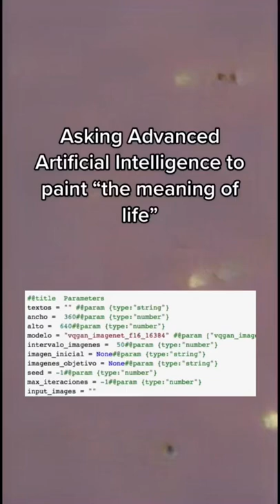Asking Advanced Artificial Intelligence to paint “the meaning of life”